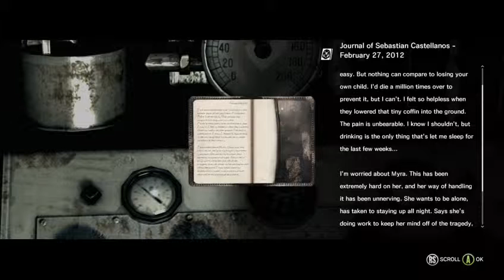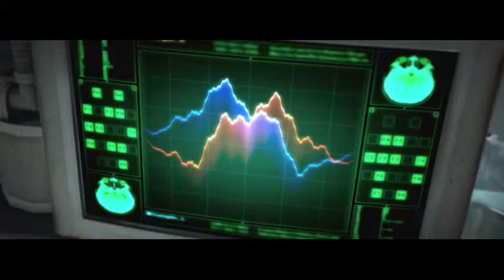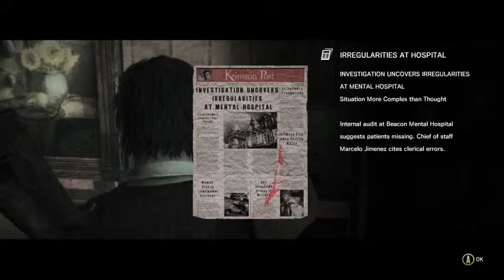The Evil Within LETS PLAY silent part 12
The Evil Within LETS PLAY silent part 12 -- Watch live